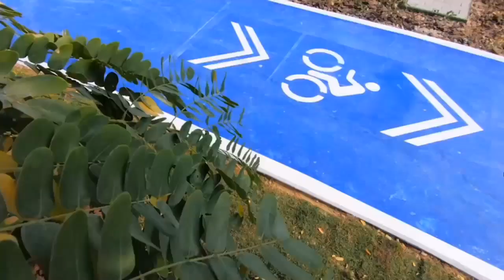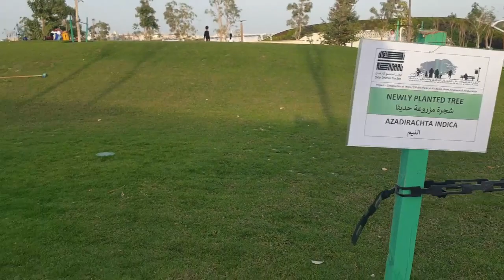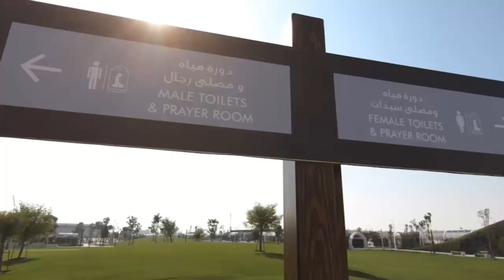Gharafa Park (Qatar) حديقة الغرافة (قطر)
هي حديقة من الحدائق التى تم انشائها حديثا مساحتها اكثر من 50 الف متر مربع ويميزها وجود كسار مشاه مكيف ويعمل بالطاقة الشمسية .. اي استفسار عن العناصر المستخدمه ممكن تكتبوه في الكومنتات